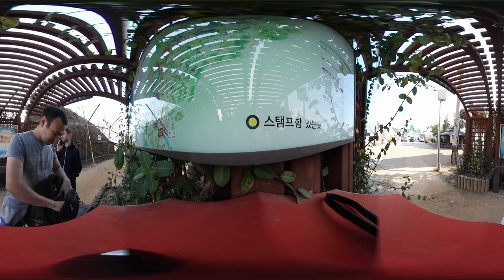Pyeonghwa Nuri Trail Gimpo, South Korea 360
We are putting a stamp to Pyeonghwa Nuri Trail Passport. First point. 360 view.